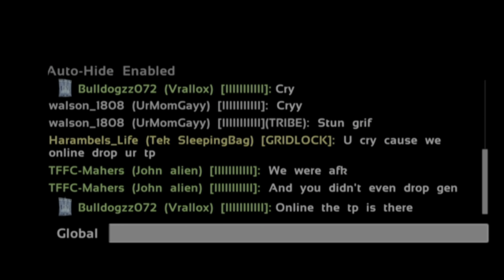Make Foot PVP Great Again | ARK Official PVP PS5